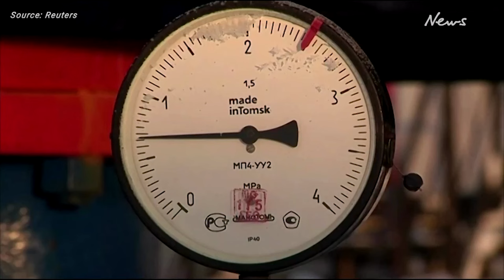Russian oil boss falls to death from hospital window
Ravil Maganov, the chairman of Russia's second-largest oil producer Lukoil, died on Thursday after falling from a hospital window in Moscow, according to two sources familiar with the situation.